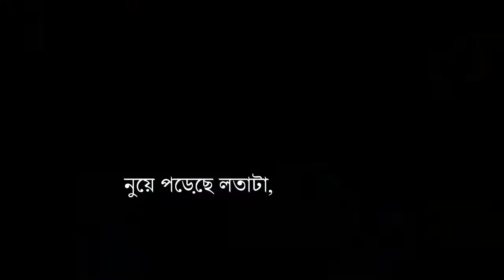মাগো, ওরা বলে। আবু জাফর ওবাদুল্লাহ। Mago Ora Bole। কুমড়ো ফুলে ফুলে। একুশের কবিতা_Sanjib Barman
কবিতা: মাগো, ওরা বলে ।কবি: আবু জাফর ওবায়দুল্লাহ। আবৃত্তিঃ সঞ্জীব কুমার বর্মন
কুমড়ো ফুলে ফুলে_ একুশের কবিতা।

আরো সুন্দর সুন্দর কবিতা আবৃত্তি শোনার জন্য চ্যানেলটি সাবক্রাই করে রাখুন।
ধন্যবাদ